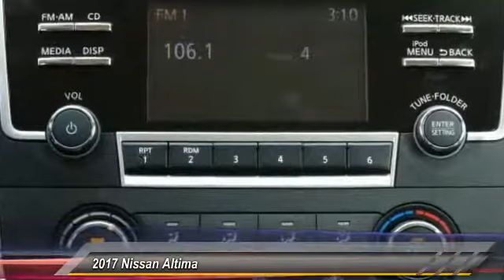2017 Nissan Altima Athens Georgia C263617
2017 Nissan Altima 2.5 SR

4735 Atlanta Hwy. Bldg. C

The 2017 Nissan Altima is a car that must be experienced. Its dramatic curves, gorgeously sculpted steel and wide stance adds up to form a car that is exciting to drive, extremely aerodynamic, and slices through the air with ease. Nissan gives you seven tempting Altima trims to choose from starting with the base 2.5 all the way up to the top-of-the-line 3.5 SL. The 2.5 models all share a 2.5-Liter 4-Cylinder engine with 179hp that gets up to an EPA estimated 27 MPG City and 39 MPG Hwy. The 3.5 Models on the other hand deliver a thrilling 270hp from a more powerful 3.5-Liter V6, and get an EPA estimated 32 MPG highway. All models come standard equipped with the amazing Xtronic CVT transmission. Inside the Altima, the cabin is spacious, modern and notably upscale with high-end materials and soft lines. For comfort, Nissan developed extremely comfortable front seats that are not only supportive, their cushions also flex in accordance with your pressure points, to help reduce fatigue while driving. Not to be overlooked is the Advanced Drive-Assist Display between the speedometer and tachometer. Depending on the trim level and how your Altima is equipped, the display can show you such things as caller ID, turn-by-turn navigation, low tire pressure alerts, and lane departure warnings directly in front of you reducing the time you have to look away. SV and SL trims have the option of purchasing the available Technology Package. It gives you Lane Departure Warning, Blind Spot Warning and Moving Object Detection, as well as the Nissan Navigation System with voice recognition and a 7-inch touchscreen monitor. For Safety, all Altimas come with Anti-lock brakes, Traction Control, Zone Body construction, and 6 airbags.